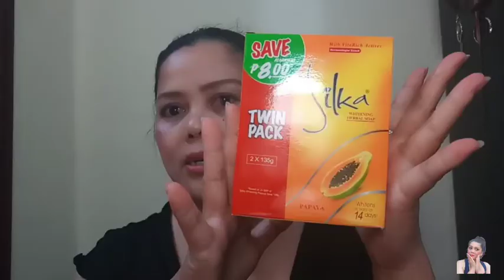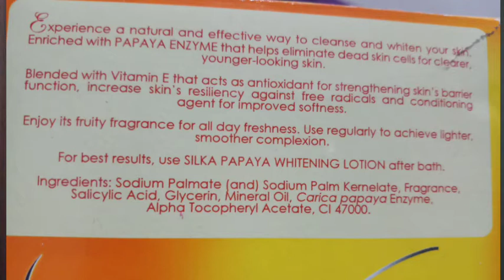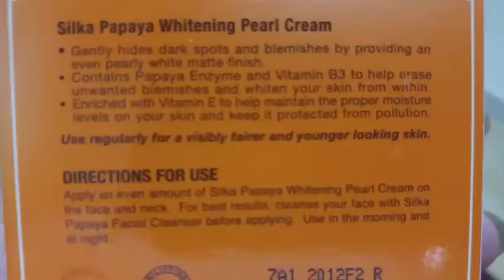SILKA WHITENING HERBAL SOAP & SILKA WHITENING PEARL CREAM REVIEW❤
Silka whitening herbal soap & silka
whitening pearl cream review